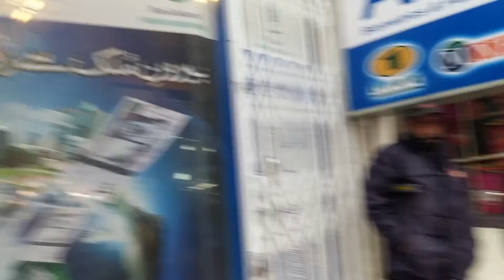Murree SnowFall Haroon Abbasi HZ AG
Murree Snowfall